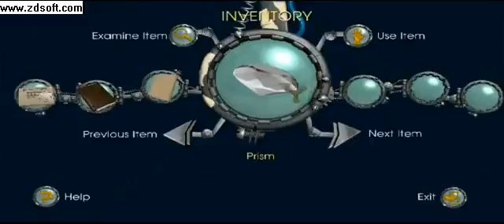Back to the Future The game episode 4 wakthrough part 4